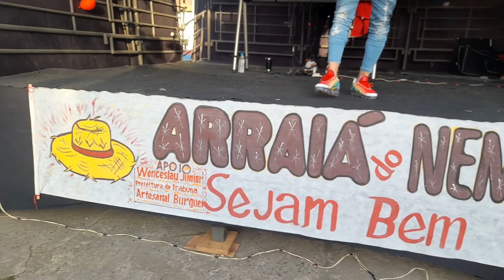Forró do Nen Bahia foi estourado!!!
Forró realizado pelo vereador Nem Bahia no bairro Lomanto em Itabuna